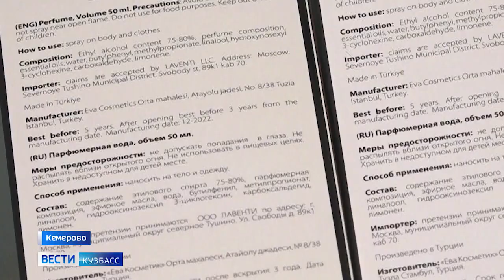Покупка «реплики» дорогих духов довела кемеровчанку до больничной палаты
Покупка «реплики» дорогих духов довела кемеровчанку до больничной палаты . Друзья ,всем привет  lavparfum cнова на  тв .Как думаете может такое быть ?